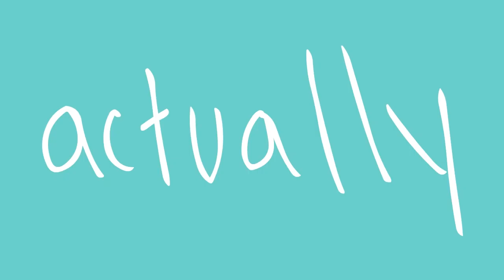Storytime Animation Test | justbelievinginmagic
So I was playing around with an old, poorly recorded "storytime animation" audio. It was more of a way to test this style. I'm still debating it buuut I'd love to hear what you guys say! You all have been wanting a storytime animation, so here's a lil taste of it!